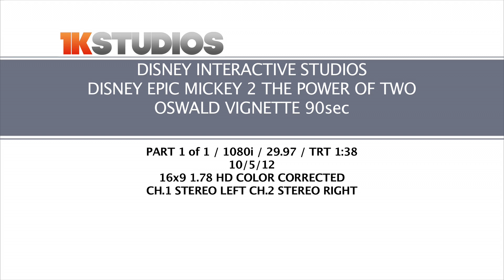Disney Epic Mickey 2: The Power of Two - Oswald Vignette